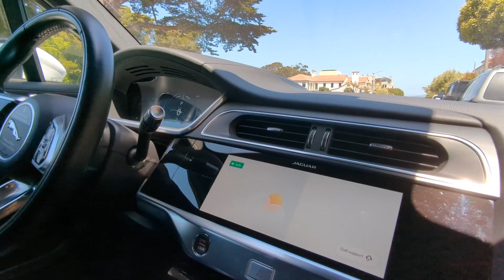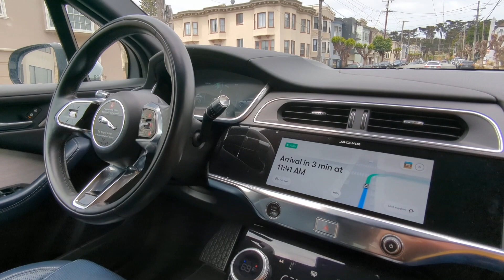Waymo moments in San Francisco (with cats, dogs, squirrels, and a spider)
Personal clips from January-June 2023